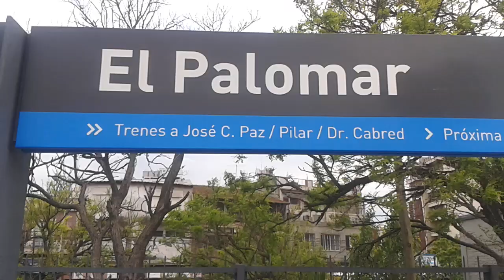SDD7 B950 llegando a El Palomar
Vemos llegar ascendente a El Palomar con destino final José C.Paz a la CSR SDD7 B950 , el jueves 3 de octubre de 2019 a las 16:14 hs.